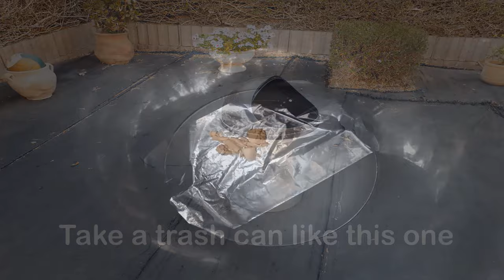Cat Trap | 5 Easy DIY cat traps using cardboard box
The number one best-selling cat toy on the Internet:

UPSKY Cat Toy Roller 3-Level Turntable Cat Toys Balls with Six Colorful Balls Interactive Kitten Fun Mental Physical Exercise Puzzle Kitten Toys.

advantages:
 Stack & Sturdy Construction: This cat toy is made of ultra-strong and tear-resistant PP that stands up to crazy cat scratcher antics, a detachable multi-layer for easy cleanup, with a non-slip base to prevent product rollover. So it is perfect for one or more cats.
 Spinning Balls Keep Cats Busy: The cat toy stimulates your cat’s senses and hunting instincts, this will increase their sensitivity and will not cause persecution on the furniture at home.
 Keep Away Lonely: This toy provides hours of exercise & self-amusement for health care and elimination of boredom and pet depression since your cat can play alone when the master is not at home.
 Play Together: Two or more cats play with this toy together, which will make the cat happier and enhance each other friendship.
 Detachable 4 Level: Multi-level durably turntable interactive cat toy with cute cat head shape on the top level. Fun to entertain your cat for hours.

In this video I show you how to make a cat trap.
If you looking for a cat trap homemade watch this video and you will see 5 easy diy cat trap using cardboard box.
This channel is about stray cats who decided to live in my garden and made it their territory.
I want to share with you unique and entertaining videos that show how I play and challenge the cats and their adventures.
I'm sure you'll enjoy the videos !!!

how to make a cat trap
cat trap homemade